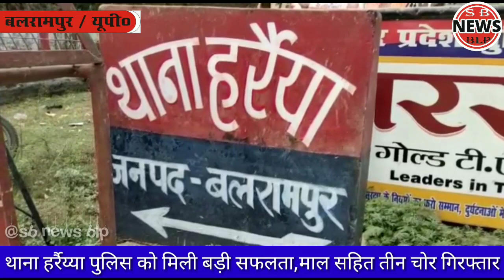हरै॔य्या पुलिस ने किया बड़ा_खुलासा | 3 लोग हुए गिरफ्तार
@sbnewsblp थाना हर्रैय्या क्षेत्र में चोरी से सम्बन्धित तीन अभियुक्तो को चोरी किये गये माल तथा चोरी करने के उपरकरण के साथ गिरफ्तार कर भेजा गया जेल

पुलिस अधीक्षक बलरामपुर व अपर पुलिस अधीक्षक नम्रता श्रीवास्तव के द्वारा चलाये जा रहे अभियान अपराध एवं अपराधियों की रोकथाम हेतू / वांछित / वारन्टियों के गिरफ्तारी के क्रम मे क्षेत्राधिकारी ललिया राधारमण सिंह के प्रवेक्षण में थानाध्यक्ष हर्रैया अखिलेश कुमार पाण्डेय के कुशल निर्देशन मे उ0नि0  रमाकांत त्रिपाठी मय उ0निरी0 प्रशांत कुमार शुक्ला अपनी टीम के साथ अपने क्षेत्र में रात्रि गश्त एंव चेकिंग केे दौरान संदिग्ध व्यक्ति एंव वांछित अपराधियों के मामूर थे कि जरिये मुखबीर खास सूचना पर तुलसीपुर सिरसिया मार्ग पर चौधरीडीह से करीब 500 मीटर आगे नाले के पास चोरी की योजना बनाते समय 3 अभियुक्तो को गिरफ्तार कर उनके कब्जे से एक अदद नाजायज तंमचा 12 बोर व एक अदद जिंदा कारतूस और साथ ही दो अदद नाजायज चाकू एक अदद लोहे की सबरी व एक अदद हथौड़ी एक अदद पेचकस तीन अदद रिन्च एक चाभियों का गुच्छा एंव बरामद शुदा माल मसरूका 12600 रू0 सम्बंधित मु0अ0सं0 173/2022  धारा 457,380 IPC व मु0अ0सं0 179/2022 धारा 457,380,411 IPC  थाना हर्रैया जनपद बलरामपुर  बरामद कर थाना स्थानीय पर मु0अ0सं0 191/22 धारा 401 भादवि, 192/22 धारा 3/25 आर्मस एक्ट, 193/22 धारा 4/25 आर्मस एक्ट, 194/22 धारा 4/25 आर्मस एक्ट पंजीकृत कर अग्रिम विधिक कार्यवाही कर माननीय न्यायालय  रवाना किया गया

ऐसे ही छोटी बड़ी खबरों को देखने के लिए हमारे SB NEWS BLP यूट्यूब चैनल को सब्सक्राइब जरूर कर लें,और बगल में लगे लाल घण्टी को जरूर दबा दें ताकि कोई भी वीडियो चैनल पर अपलोड करने पर तुरंत आप लोगों तक पहुंच सके।

SB NEWS BLP YOUTUBE CHANNEL
Description
आगरा अलीगढ़ इलाहाबाद अम्बेडकर नगर औरैया आजमगढ़ बागपत बहराइच बलिया बलरामपुर बांदा बाराबंकी बरेली बस्ती बिजनौर शाहजहांपुर बुलंदशहर चंदौली चित्रकूट देवरिया एटा इटावा फैजाबाद फर्रुखाबाद फतेहपुर फिरोजाबाद गौतम बुद्ध नगर गाज़ियाबाद गाजीपुर गोंडा गोरखपुर  हमीरपुर हरदोई जालौन जौनपुर झांसी ज्योतिबा फुले नगर कन्नौज कानपुर देहात कानपुर नगर कांशीराम नगर कौशाम्बी खेरी कुशीनगर ललितपुर  लखनऊ महराजगंज मैनपुरी मथुरा मऊ मेरठ मिर्जापुर मुरादाबाद मुजफ्फरनगर पीलीभीत प्रतापगढ़ रायबरेली रामपुर सहारनपुर  संत कबीर नगर संत रविदास नगर श्रावस्ती सिद्धार्थनगर सीतापुर सोनभद्र सुल्तानपुर उन्नाव वाराणसी जम्मू कश्मीर कटरा वैष्णो देवी उत्तर प्रदेश की ताजा खबरें खेल व्यापार बॉलीवुड राजनीति और बहुत सारी खबरें आप SB NEWS BLP ONLINE YOUTUBE CHANNEL पर देख सकते हैं।

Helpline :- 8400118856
For More Inquiry
ANUPAM MISHRA ( Chief Editor )